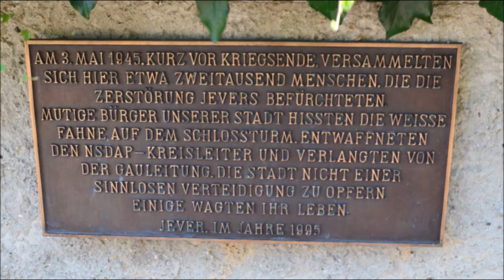Schloß und Schloßpark in Jever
Jever - Schloß und Schloßpark

Umgeben von einem idyllischen englischen Garten zählt das Schloss Jever zu den schönsten Baudenkmälern in Nordwestdeutschland.

Das Schloss Jever in Jever in Niedersachsen gründet auf einer Burg der Ostfriesischen Häuptlinge und war der Sitz der Herrschaft Jever. Es ist das bedeutendste profane Bauwerk der Stadt.

An der Stelle des heutigen Schlosses stand schon seit dem Mittelalter eine Wehrburg, die den Kern der späteren Stadt bildete. Die alte Festung wurde 1427 infolge von Streitigkeiten zwischen den Häuptlingsfamilien vollkommen zerstört. Ab 1428 wurde eine neue Burg unter Hayo Harlda errichtet und in der Folgezeit durch dessen Nachkommen Tanno Duren und Edo Wiemken erweitert. Mittelpunkt war ein mächtiger Bergfried, der ab dem 16. Jahrhundert in eine von Wassergräben und Wällen umgebene vierflügelige Schlossanlage integriert wurde. Von 1560 bis 1564 ließ die damalige Regentin Maria von Jever diverse Umbauarbeiten im Stil der Renaissance vornehmen.

Im Jahre 1667 gerieten die Herrschaft Jever und das Schloss in den Besitz des Fürstentums Anhalt-Zerbst. Die anhaltischen Landesherren, deren eigenes Fürstentum im heutigen Sachsen-Anhalt viele Tagereisen von Jever entfernt lag, hielten sich selten im Schloss auf und führten daher kaum größere Änderungen aus. Erst unter Fürst Johann August wurde der mächtige Mittelturm, der den kleinen Schlosshof vollkommen dominiert, von 1731 bis 1736 mit seiner barocken Haube bekrönt. Der 67 Meter hohe Turm bildet heute das Wahrzeichen der Stadt und findet sich samt dem Schloss auch als Markenzeichen des Jever Pilseners wieder.

Nach der Zerbster Teilung im Jahre 1793 bis zu ihrem Tod 1796 war Johann Augusts Enkelin, die Zarin Katharina die Große Besitzerin des Schlosses. Aufgrund ihrer Verpflichtungen in Russland hat sie das Schloss in dieser Zeit jedoch nicht bewohnt. 1818 fiel Jever an das Großherzogtum Oldenburg. Das Schloss wurde von den Oldenburger Herzögen als Nebenresidenz genutzt und die alten Verteidigungsanlagen in diesem Zusammenhang abgebrochen. Auch ein Teil der ehemaligen Wirtschaftsgebäude wurde abgerissen und der unmittelbare Bereich der Schlossinsel in einen Landschaftsgarten verwandelt.